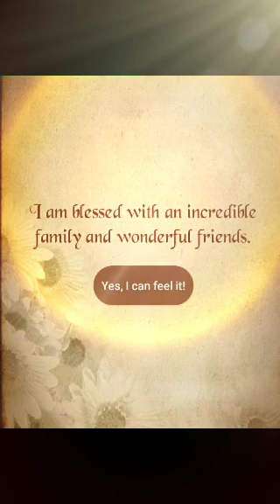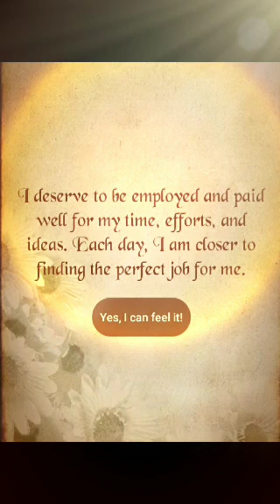Positive Affirmations lawOfAttraction/loa